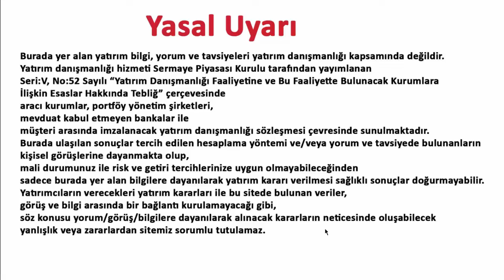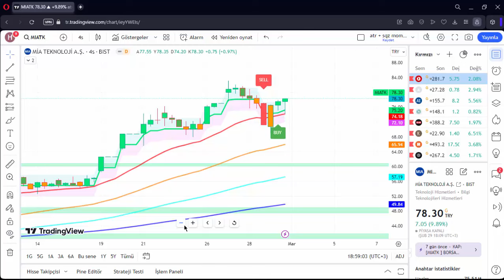MİATK TEKNİK ANALİZ 1 MART 2024 HİSSE ANALİZ YORUM